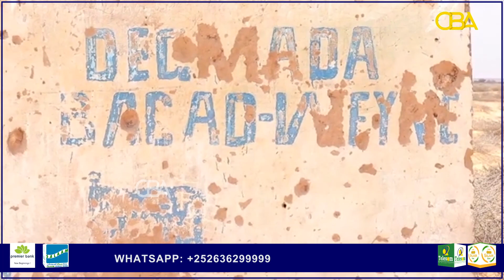Somalia National Army kills 32 Al Shabaab members In Mudug Region 1